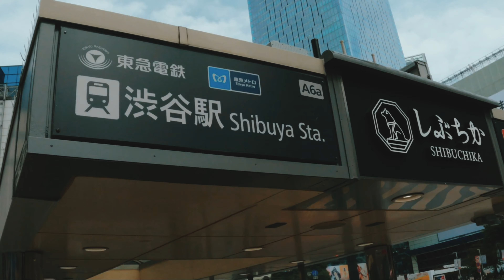The Growing Popularity of Shibuya Tokyo 2021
With my GoPro  Hero 9 and VN text Editor, I made this video.
PLS follow and support Pety [official] 　NEW IDOL

 ABOUT OUR CHANNEL:
This channel is all about JAPAN. I will upload about everything that I am doing in JAPAN.
I will cover lots of cool stuff such as travel, nightlife, how-to, and much more stuff.

Gadgets that I used in this video